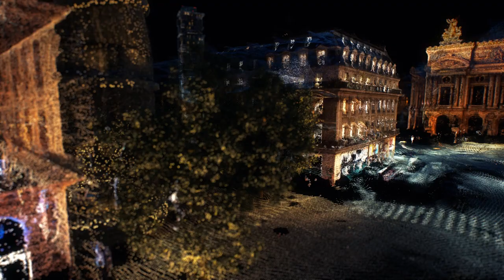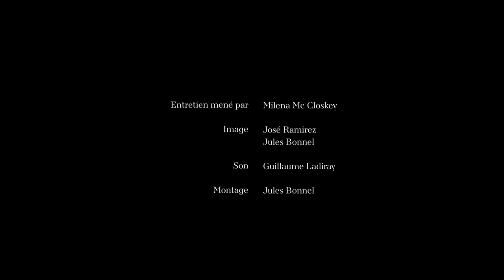Interview with Hugo Arcier, Christine Bastin & Rémi Brun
À l’invitation de la 3e Scène, l’artiste numérique Hugo Arcier a choisi de poser son regard sur la danse et d’interroger la perception du mouvement. Dans Clinamen, le corps des danseurs est soumis à l’abstraction du virtuel et laisse place à un ballet d’atomes. Grâce aux images de synthèse, Hugo Arcier imagine leurs mouvements contaminer la matière et animer de façon envoûtante un Palais Garnier futuriste. Il s’est appuyé sur la collaboration de Christine Bastin, chorégraphe associée à la Fabrique de la Danse, structure promouvant un art chorégraphique tourné vers l’innovation; ainsi que de Rémi Brun, fondateur du MocapLab, pionnier dans la technologie du motion capture. Dans cet entretien, l’équipe du film dévoile la genèse du projet, les moyens technologiques mis en oeuvre pour sa réalisation, et évoquent la rencontre stimulante entre danse et art numérique.

At the invitation of the Paris Opera’s 3e Scène, digital artist Hugo Arcier chose to explore dance and challenge our perception of movement. In Clinamen, the dancers’ bodies are exposed to virtual abstraction to give way to a ballet of atoms. Using synthetic images, Hugo Arcier imagines their movement contaminating their surroundings and setting in motion a futuristic Palais Garnier. He relied on the collaboration of Christine Bastin, associate choreographer at La Fabrique de la Danse, a structure promoting innovation in choreography; as well as Rémi Brun, founder of MocapLab, pioneer of motion capture technology. In this interview, the film crew reveals the birth of the project, the technology at use in its realization, and discusses the stimulating interplay of dance and digital art.